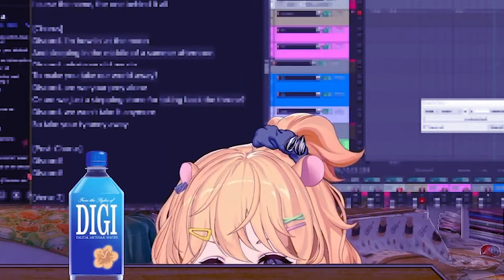Eimi is not an A.I. User【Eimi / Phase Connect】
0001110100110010